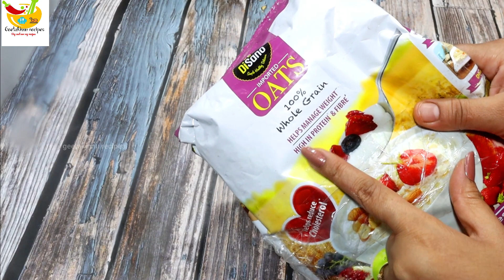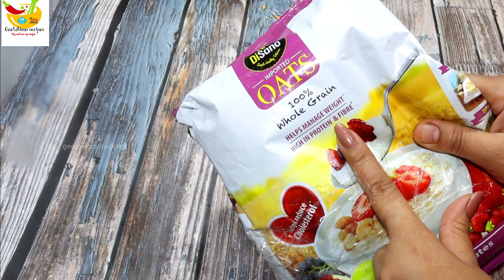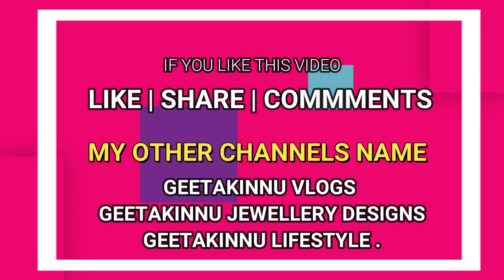गेहूं के आटे से बनाए खस्ता परतदार मठरी 1 महीने तक स्टोर करें/Tea Time Snacks/Nimki Mathri Recipe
गेहूं के आटे से बनाएं खस्ता परतदार मठरी जो बिना दांत वाले भी खा ले/Nimki Mathri Recipe/Na

Disano oats
Disano Extra light olive oil
Agaro Blender
 खस्ता परतदार मठरी
गेहूं के आटे से बनाएं खस्ता healthy परतदार मठरी जो बिना दांत वाले भी खा ले/Aata Layered Verk

अगर आप मेरी विडीओ को ट्राई लेते है तो फ़ोटो फ़ेस्बुक पर  पोस्ट कीं और नीचे दिए हुए कॉमेंट बॉक्स में फ़ीड्बैक ज़रूर दे  मेरे फ़ेस्बुक का लिंक आपको नीचे मिलेगा आप इन्स्टग्रैम पर भी मुझे फ़ालो कर स्काई है और मेरी बाक़ी की विडीओज़ देखने के लिए मेरी  वेब्सायट पर क्लिक करें जिसका लिंक नीचे दिया हुआ है आप इस रेसिपी को ज़रूर ट्राई करें ये  इतने टेस्टी हैं कि आपको उँगलियाँ चाटने पर मजबूर कर देंगे आप इस रेसिपी को ट्राई करें और अपना फ़ीड्बैक मेरे साथ नीचे दिए गए कॉमेंट बॉक्स में शेयर  करें आप मेरी और भी रेसिपीज़ को ट्राई करें मैं डेली नई नई रेसिपीज़ लेकर आती हूँ चाहे वेज हो या नॉन वेज और अगर आपको मेरा विडीओ अच्छा लगता है तो मेरी विडीओ को लाइक और शेयर करना ना भूलें और मेरे चैनल को भी सब्स्क्राइब करना ना भूलें